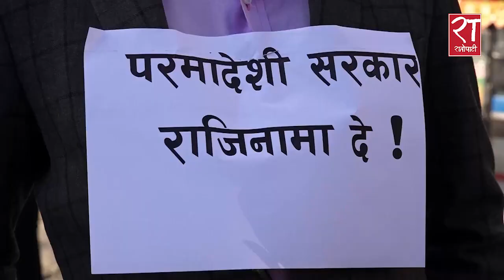विद्यार्थीले जलाए प्रधानमन्त्रीको पुत्ला